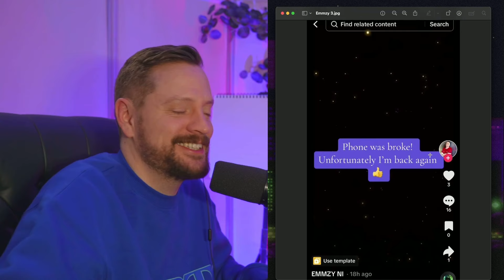The Rise and Fall of Emmzy - Part 3: Social Services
Emmzy sings to spite social services, and puts the haters in their place... after deleting his accounts.

See the full uncut episodes on conorg.show